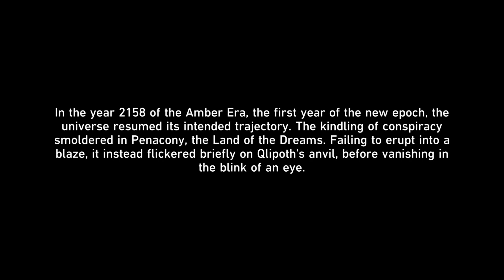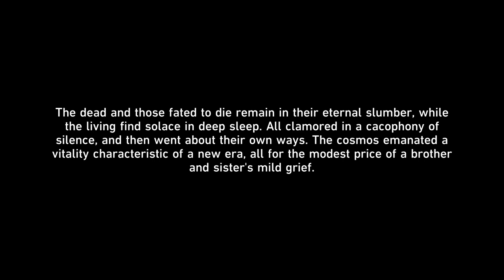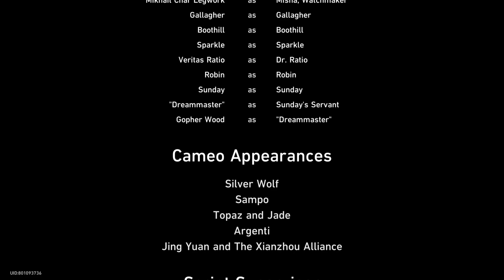[Honkai: StarRail] Trailblaze Mission 12 - In Our Time Quest 10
--- Trailblazer POV